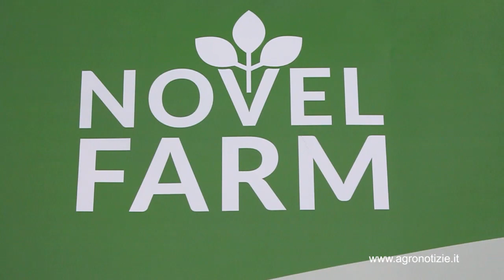Fertilizzanti, e se fossero nano?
Più sostenibili e più efficienti rispetto a un fertilizzante tradizionale, presentano numerosi vantaggi ambientali ed economici. Già testati su piante sia in laboratorio sia a pieno campo, ora serve qualcuno che ci creda

In questo filmato: Norberto Masciocchi, professore di Chimica dell'Università Insubria di Como

Piccolissimi e super efficienti: il progetto di ricerca Hypatia, finanziato da Fondazione Cariplo e portato avanti da un team internazionale di ricercatori è alle ultime battute e ha verificato la possibilità di produrre nanofertilizzanti.

I nanofertilizzanti sono più sostenibili e più efficienti rispetto a un fertilizzante tradizionale. Se si considera poi che la produzione di fertilizzanti necessita di materie prime che provengono da giacimenti non rinnovabili, che la popolazione mondiale cresce e quindi ci sarà sempre più bisogno di cibo in futuro, è evidente come i nanofertilizzanti potranno essere una carta da giocare.

Per capire un po' meglio cosa siano e se veramente, in futuro, ci sarà la possibilità di utilizzarli abbiamo incontrato, all'ultima edizione di NovelFarm, a Pordenone, Norberto Masciocchi, uno dei ricercatori che ha lavorato ad Hypatia.